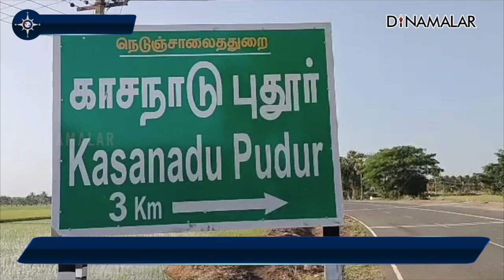300 ஆண்டுகளாக நடக்கும் அதிசயம் | Moharram | Tanjjore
தஞ்சாவூர் அருகே காசவளநாடு புதுார் கிராமம் உள்ளது. இந்த கிராமத்தில் 300க்கும் மேற்பட்ட குடும்பத்தினர் வசிக்கின்றனர். இவர்களில் பெரும்பாலானோர் இந்துக்கள்.

இந்துக்கள் ஆண்டு தோறும் இஸ்லாமியர்களின் மொகரம் பண்டிகையை வெகு விமரிசையாக கொண்டாடி வருகின்றனர்.

விழாவையொட்டி பத்து நாட்களுக்கு முன்பாகவே இந்துக்கள் தங்களின் வேண்டுதல் நிறைவேற விரதமிருந்து பயபக்தியுடன் பண்டிகைக்கு தயாராகினர்.